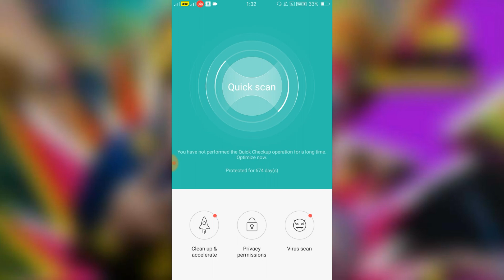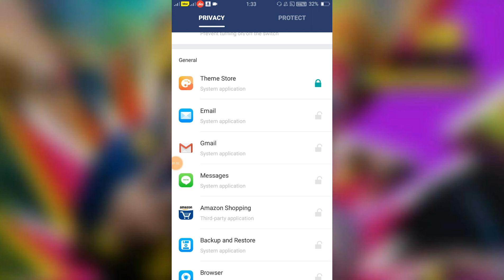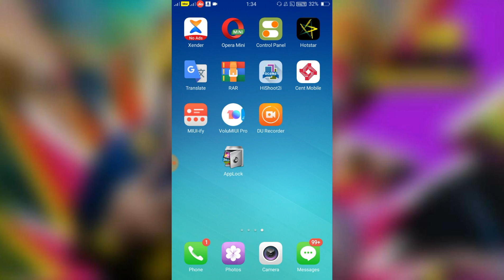OPPO How To enable Security Center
Thanks For Full Watching